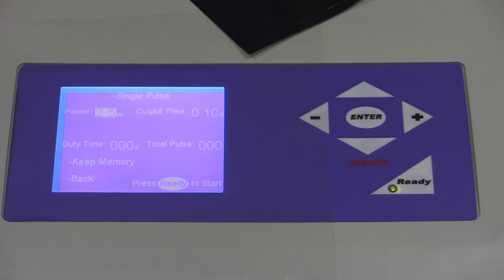CO2 Laser SinglePulse